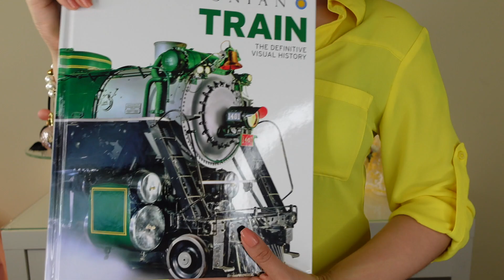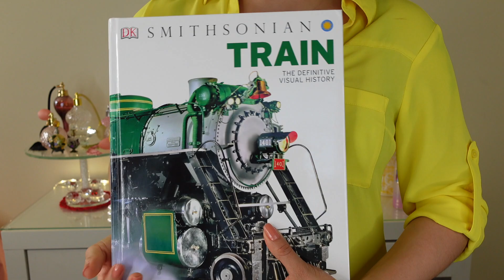Compras de Ropa , Zapatos , Accesorio y más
codigo: MARIA10 para 10%off

📌PERFUMES Deliciosos y BELLOS!

MAS VIDEOS